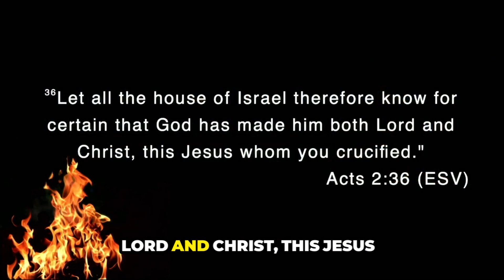The Power of Courage and Conviction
Welcome to GraceLife Church’s online service. We hope you are blessed by the message today. This message was recorded at GraceLife Church's Malaga Hub in Perth, Western Australia on the 19th of May 2024. Message shared by Ps Josh.